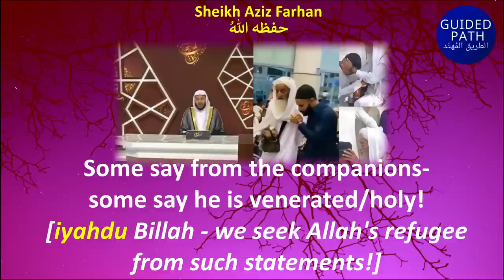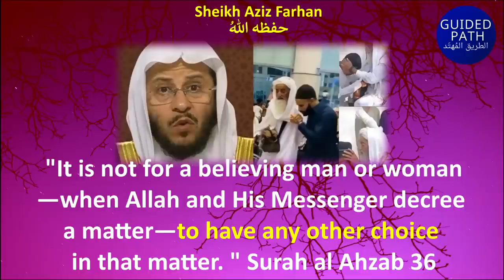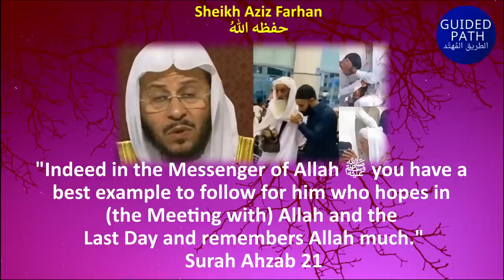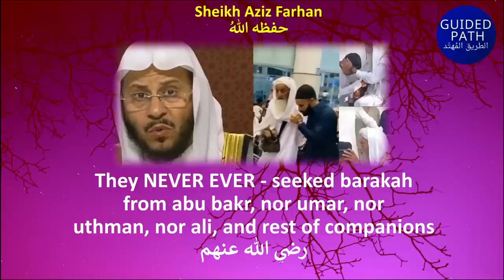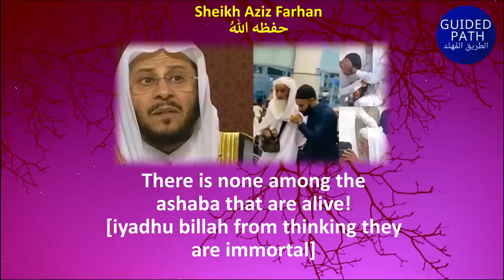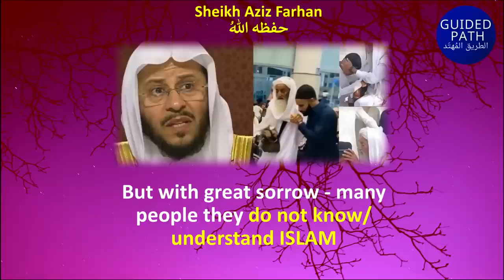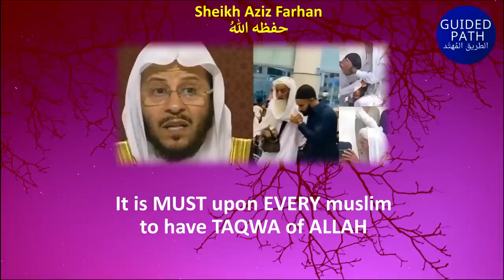THOSE WHO HAVE BEEN put TO FITNA by the OLD MAN APPEARING in MAKKAH al HARAM - Sheikh Aziz Farhan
THOSE WHO HAVE BEEN put TO FITNA by the OLD MAN APPEARING in MAKKAH al HARAM - Sheikh Aziz Farhan  حفظه الله